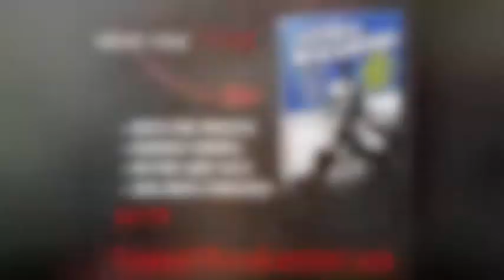Pistol Squat Progressions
The pistol squat is a tough movement to get down.

Here's a few progressions to get you up to the point of doing free standing pistols.